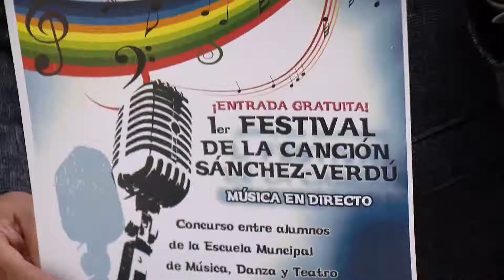I Festival de la Canción de la Escuela Municipal Sánchez Verdú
La delegación de Cultura a través del claustro de profesores de la “Escuela Municipal José María Sánchez Verdú” ha organizado el I  Festival de la Canción. El evento que se celebrará mañana martes,  a partir de las cinco de la tarde en el Auditorio de la Escuela Superior Politécnica de Algeciras, cuenta con la colaboración de la Universidad de Cádiz, y el patrocinio de Delta Musical, Bazar Hong Kong y El Corte Ingles. En el evento participarán 18 alumnos y alumnas con edades comprendidas entre los 7 y 17 años, que interpretarán temas de actualidad, especialmente temas de música pop junto a la banda de música, compuesta por profesores de la “Escuela Municipal Sánchez Verdú” y músicos algecireños que de manera altruista colaborarán con el proyecto.